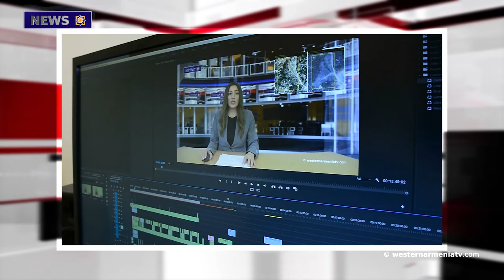A civilization that begins with Mardin. The Ancient City of Dara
1. A civilization that begins with Mardin. The Ancient City of Dara.
2. India contributes to the settlement of the Artsakh problem. under the auspices of the OSCE Minsk Group Co-chairmanship. Ambassador Devali.
3. The units of the RA Armed Forces did not open fire on the Azerbaijani positions.
4. Ban on the return of Armenians in official documents: Sait Cetinoglu.
5. Where "life stopped yesterday": the ghost village of Akhalkalak.
6. The French Government will finance a project to preserve the cultural heritage of Armenia.
7. Let1s support the state television company of Western Armenia

BANQUE DU BÉNÉFICIAIRE : 18206
SWIFT : AGRIFRPP882
IBAN : FR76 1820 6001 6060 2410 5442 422
BÉNÉFICIAIRE : Assemblée des Arméniens (AAAO)
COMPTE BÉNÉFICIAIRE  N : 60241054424